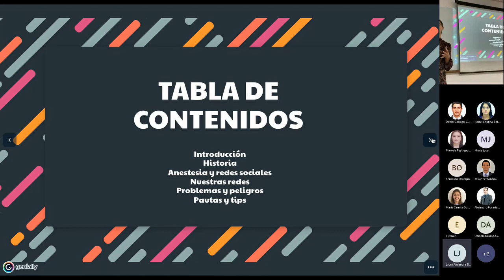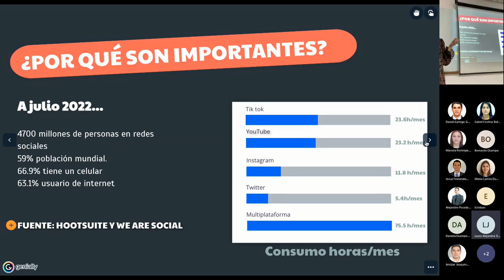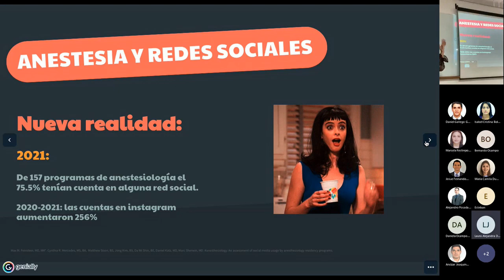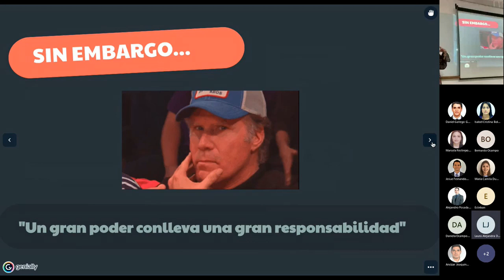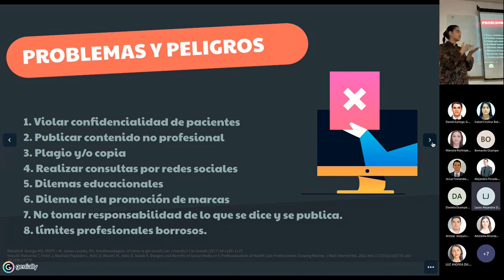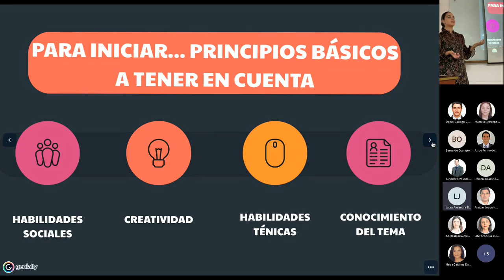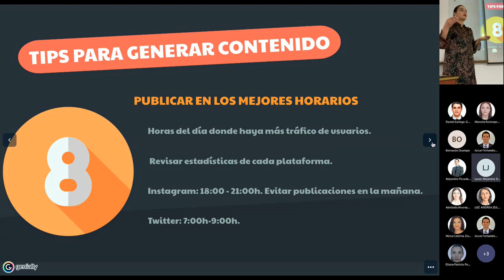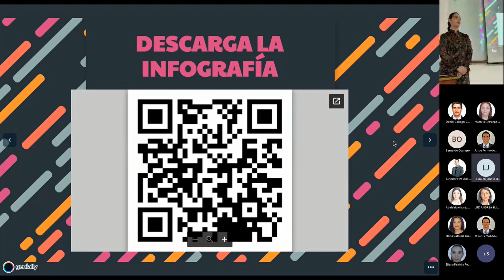Cómo ser influencer en Anestesia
La siguiente entrega realizada por nuestra Residente de Primer Año, la Dra Laura Duarte, nos explica en términos prácticos esos ítems a tener en cuenta si deseamos ingresar al mundo de las redes sociales y queremos aumentar nuestro número de seguidores.